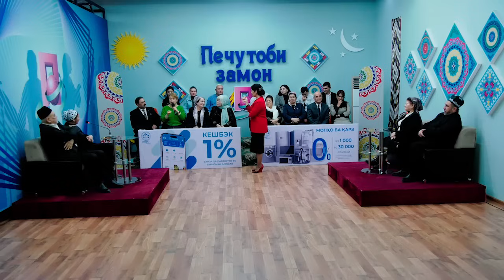Эътибори шавҳар - эътибори зан!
Ин мавзӯъро Печутоби замон матраҳ намуд. Чаро дар баъзе оилаҳо мард мавқеи худро аз даст дода истодааст? Коршиносон сари ин масъала баҳс доштанд. Барномаро тамошо кунед!